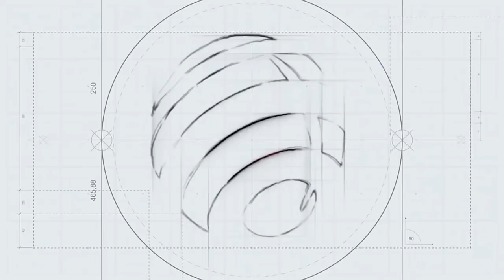இலவச மொபைல் கவர் DIY Phone Case skin Wrap Installation in Tamil - Wisdom Technical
Fellow my DIY Phone Case method and change you mobile case into your favorite model and do it with full patient then only you can do properly...

Download Link...